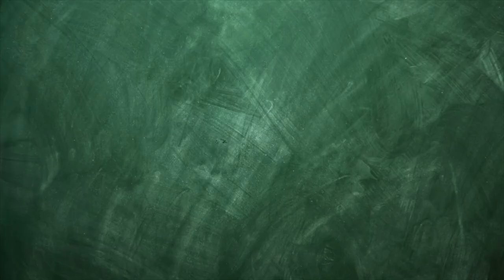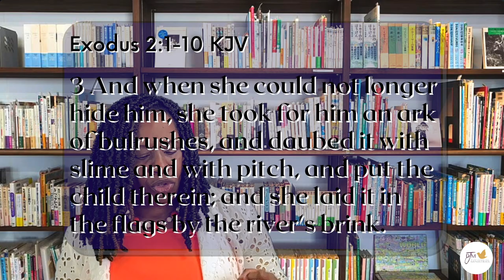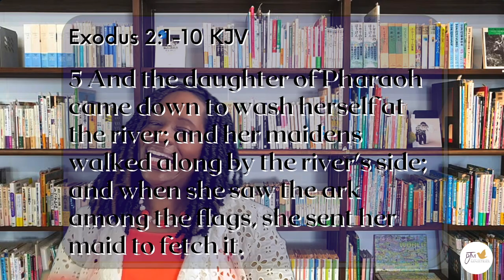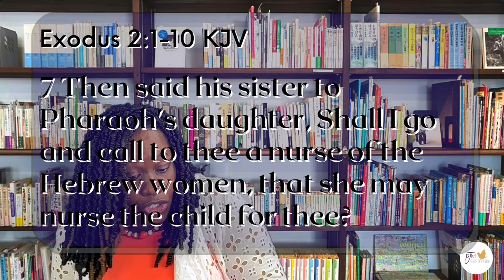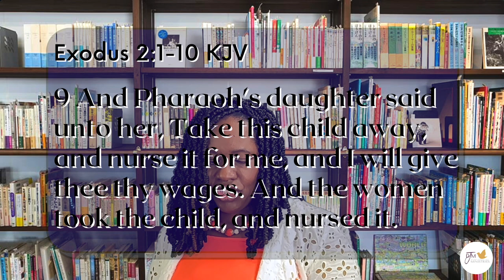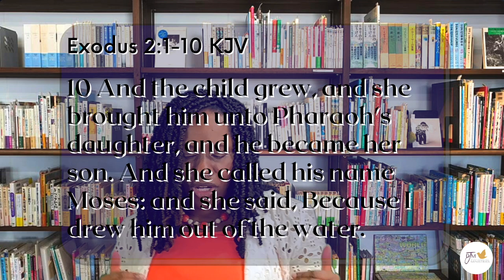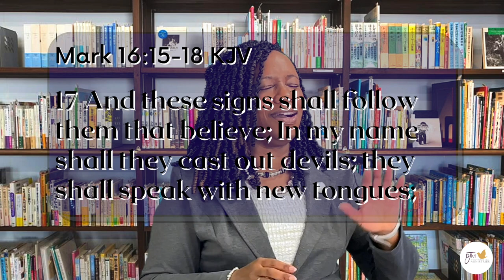"Thursday School" October 2, 2022 Lesson 5-"The Birth of Moses"